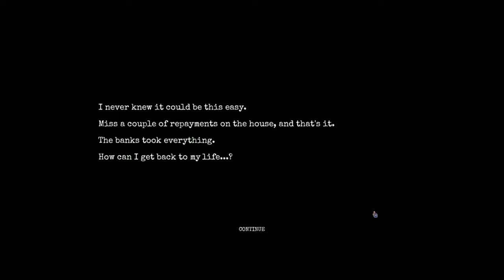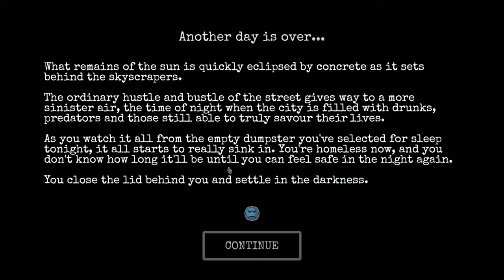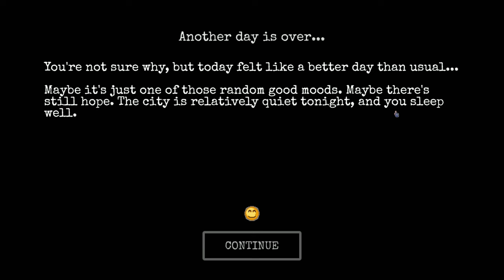CHANGE | The Homeless Survival Experience | First Look